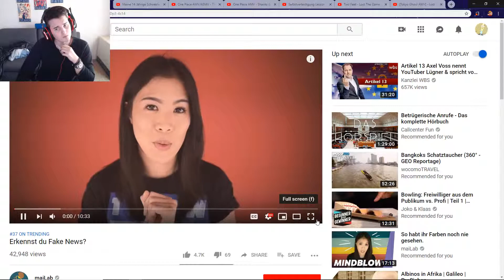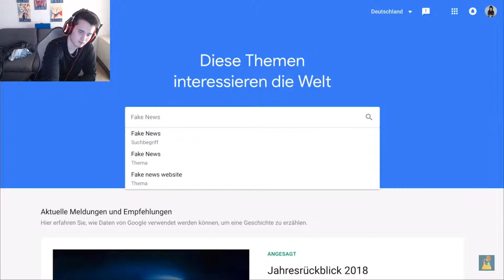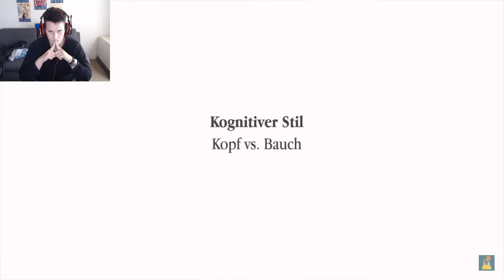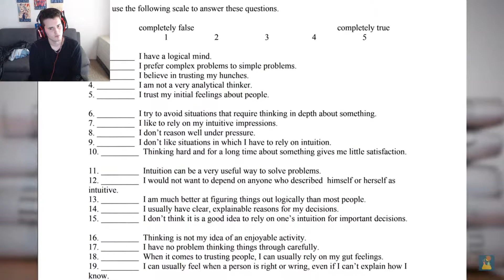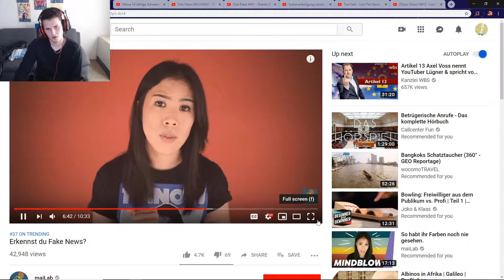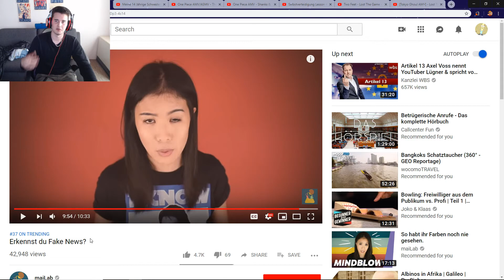Erkennst du Fake News? | CRINGE reagiert